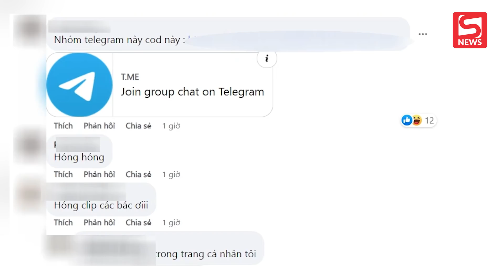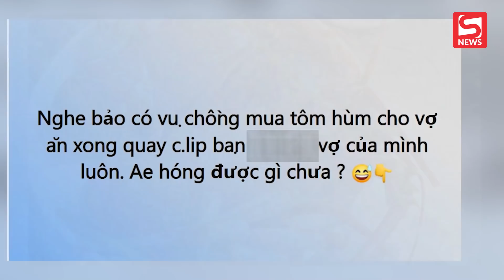Xôn xao vụ việc "mua tôm hùm cho vợ rồi quay clip nóng": Người vợ chính thức lên tiếng